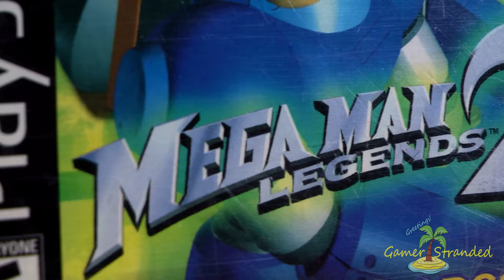Owner of a Broken Heart - GamerStranded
Are you stranded?  Then let’s bust out some games!  This channel is my take on the classic “stranded on a deserted island” game.  Each episode I’ll take two games from my collection and decide which one I’d rather be stranded with.  Some of which I’ve played dozens of times and some are still in the shrink wrap.  I approach all games with an open mind and determine the “winner” after I’ve played them both.